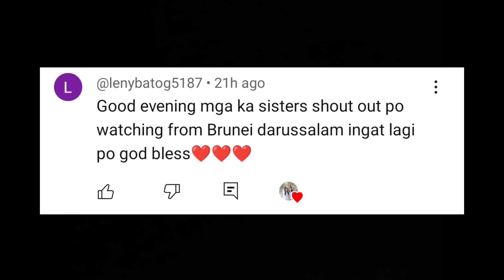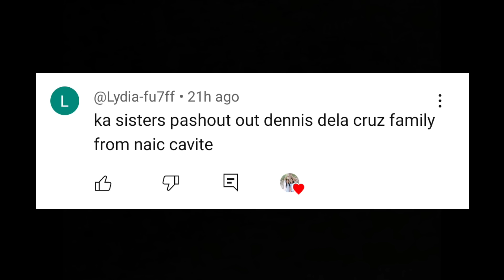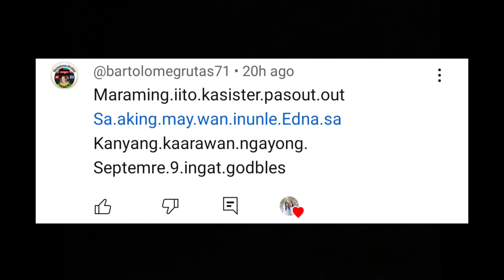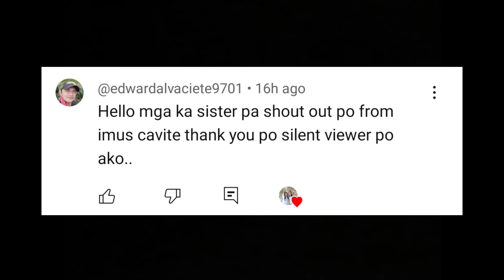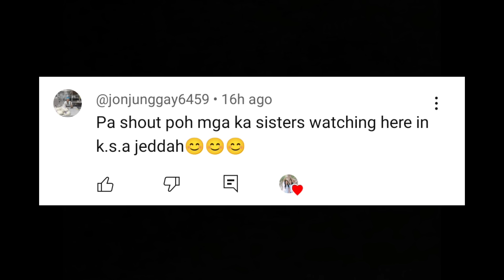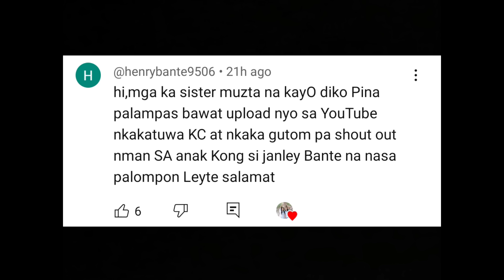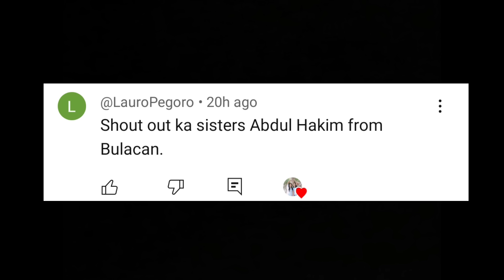HAPPY FOOD TRIP